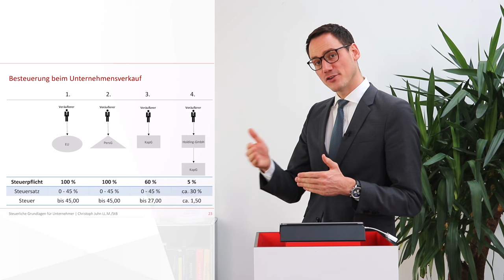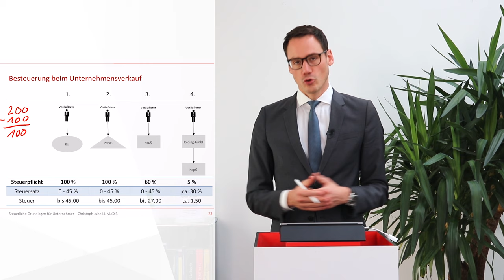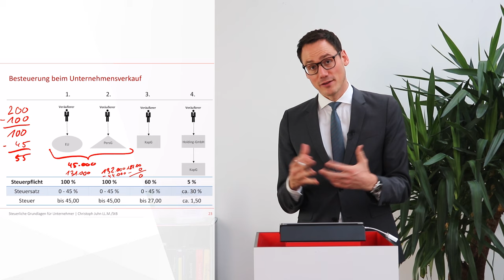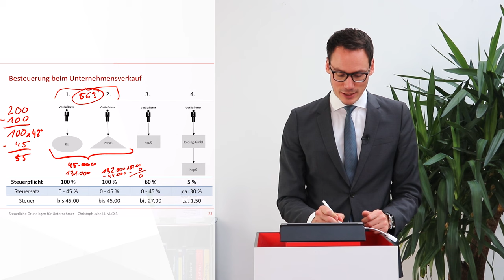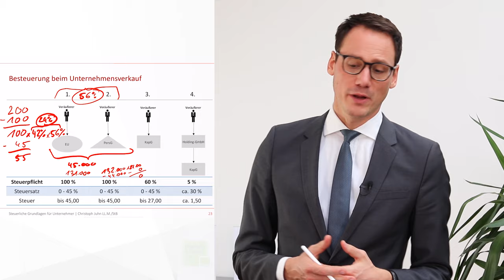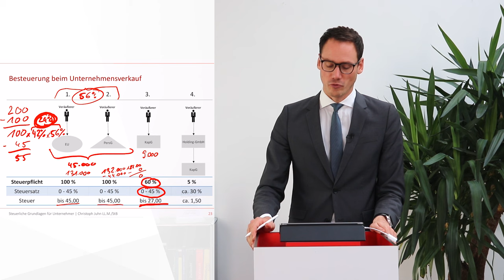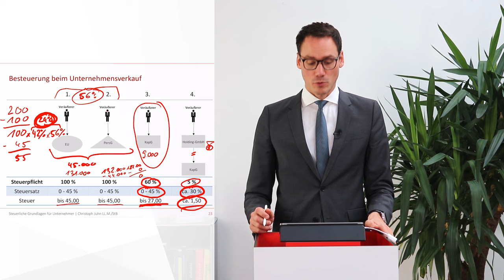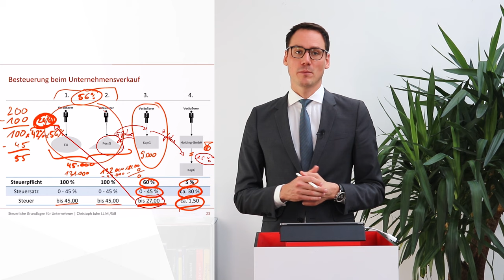Unternehmensverkauf: Wer zahlt welche Steuern? - Einzelunternehmer, GmbH & Co. KG, GmbH, Holding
Wie hoch die Steuerzahllast bei den verschiedenen Unternehmensformen ist erklärt Christoph Juhn in diesem Video anhand eines Einzelunternehmens, einer GmbH, einer GmbH & Co. KG und aus einer Holding heraus mit einer Tochter-Kapitalgesellschaft. Hierbei liegen die Steuersätze zwischen 1,5% bis zu 50%. Die Wahl der Rechtsform kann für den Veräußerungsgewinn also exorbitant hoch sein. Christoph Juhn erklärt wo hier die Unterschiede liegen, welche Vor- und Nachteile bestehen und welche Steuern bei den einzelnen Verkäufen anfallen.

Steuerberater Christoph Juhn

Christoph Juhn ist Steuerberater und Hochschuldozent in Köln. Sein Beratungs- und Forschungsschwerpunkt liegt im Unternehmensteuerrecht. Zuvor studierte er Steuerrecht (Bachelor) und Unternehmensteuerrecht (Master) und legte bereits im Alter von 25 Jahren das Steuerberaterexamen ab. Seit 2013 ist er Lehrbeauftragter für Steuerrecht an der FOM Hochschule für Oekonomie und Management. Seit 2014 ist er zudem ständiger Fachreferent des Steuerberaterverbands Köln und bildet seit 2018 an der Bundesfinanzakademie junge Finanzbeamte fort.

In der Praxis hat er sich auf die Gestaltungsberatung für Unternehmen spezialisiert und berät hierbei insbesondere bei Umstrukturierungen, Unternehmensverkäufen und internationalen Steuerfragen. Seine Kanzlei mit Standorten in Bonn und Köln erstellt für Unternehmen in der Rechtsform der GmbH und GmbH & Co. KG zudem die laufende Finanz-/Lohnbuchhaltung sowie Jahresabschlüsse und Steuererklärungen. Damit erhalten Mandanten „alles aus einer Hand“.

Steuerberatungsgesellschaft
Im Zollhafen 24
50678 Köln